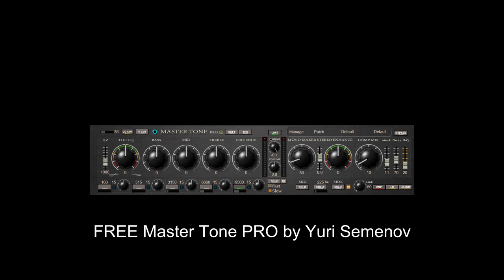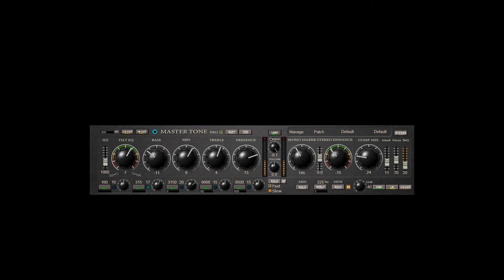FREE Master Tone PRO by Yuri Semenov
Master Tone PRO is a mastering strip.

Flute Sample by OSvaldo R.